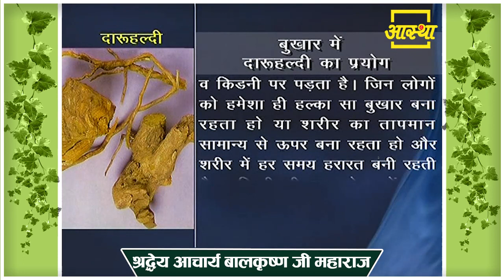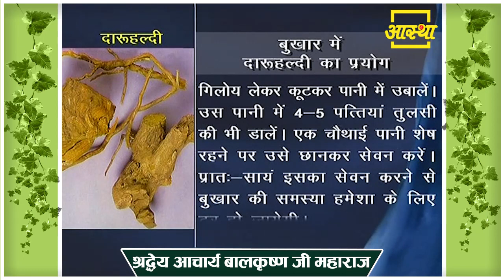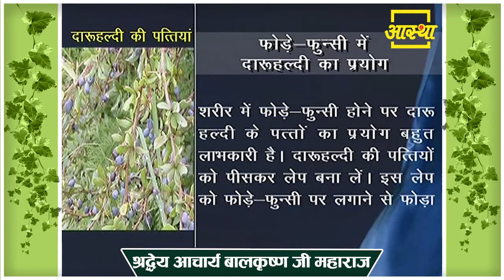किसी भी तरह के बुखार (Fever) से छुटकारा पाने के लिए करें यह उपाय || Acharya Balkrishna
किसी भी तरह के बुखार से छुटकारा पाने के लिए करें यह उपाय || Acharya Balkrishna
Do this remedy to get rid of any kind of fever || Acharya Balkrishna

Visit Us